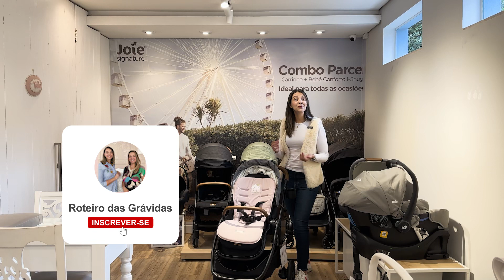Por que usar capa de carrinho? - Um item que faz TODA a diferença no enxoval do bebê!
Olá Famílias,

No vídeo de hoje, nós vamos falar sobre enxoval do bebê e sobre um item do enxoval do bebê que faz muita diferença no dia a dia das famílias e que torna a rotina com o bebê muito mais prática, que é a capa de carrinho.

A capa de carrinho ajuda a manter os carrinhos e dispositivos de segurança como bebê conforto ou cadeira automotiva, sempre limpinhos e conservados para serem usadas no dia a dia e para que possam ser usados por muitos anos.

Elas são muitas práticas para serem usadas no dia a dia e colocadas no carrinho. Nós vestimos a capa no carrinho com um elástico, como um lençolzinho de carrinho e ela é universal, ou seja, serve em 95% dos modelos de carrinhos, independentemente de qual seja o modelo de cinto do seu carrinho, isso por que ela é customizada, e você é quem ajusta o local no qual o cinto do seu carrinho será passado. E é importante mencionar, que você poderá usar todos os cintos do carrinho normalmente, mantendo toda a segurança que ele oferece,

Ela oferece ainda mais conforto ao carrinho do bebê por ser acolchoada, ideal para aquela sonequinha no meio da tarde ou durante um passeio. E elas podem ser em dois tecidos distintos, a versão em malha que é bem confortável e tem um toque bem gostoso e macio ou em lycra que é bem fresquinha e mais geladinha, ideal para cidades e estações mais quentes, além de secar muito rápido.

Mas o que eu mais amo da capinha é a praticidade que ela oferece no dia a dia, principalmente na hora quem acontece aqueles incidentes, que são muito mais comuns e corriqueiros do que a gente imagina, como fazer uma fralda do bebê ou mesmo ele regurgitar, durante um passeio por exemplo, ou mesmo as sujeiras do dia a dia com alimentação a partir da introdução alimentar.

Imagine isso, as vezes, você está fora de casa, indo almoçar na casa dos seus pais e o bebê, passa mal, regurgita em toda a roupinha e no bebê conforto.  Você terá que parar, limpar, não necessariamente ficará tão limpinho e você precisará seguir viagem, usando o dispositivo e mesmo que você o lave (pois hoje eles tem essa facilidade da limpeza), os tecidos são grossos e levam tempo para secar.

Com a capinha, você só tira e coloca uma limpinha! E o melhor, ela lava na máquina de lavar roupa, ou sejam acaba sendo muito mais fácil e prático e o seu carrinho está sempre limpinho! Por isso o ideal é que cada dispositivo tenha pelo menos duas capinhas para que você possa revezar.

Hoje de fato, os nossos carrinhos tem tecidos fáceis de limpar e todo o tecido tem botões de pressão para serem removidos, você consegue lavar, mas nesse período você não consegue usar aquele dispositivo, então aqui estamos falando de como a família ganha tempo e comodidade no dia a dia.

Eu amo todos os produtos que trazem essa leveza e praticidade para a vida corrida e ocupada das famílias que tem crianças pequenas.

Nas nossas lojas você encontra os modelos em malha e lycra e em diversas cores para combinar com o seu carrinho ou enxoval. As capinhas ainda podem combinar com os demais itens do passeio em cores e estampas como cueiros, mantas, trocador portátil etc.

Pense com carinho na hora de escolher a capinha de carrinho e bebê conforto para o seu bebê é um item que facilita muito o dia a dia!

Até a semana que vem!